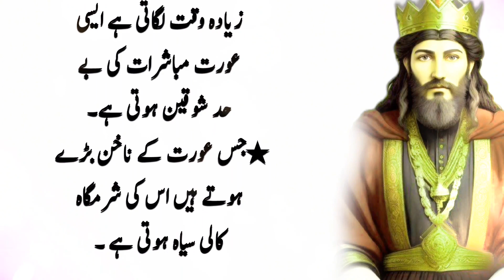Nazar Tez Karna|Sharpen the eye | Hakeem Luqman Mardana kamzori Nuskha